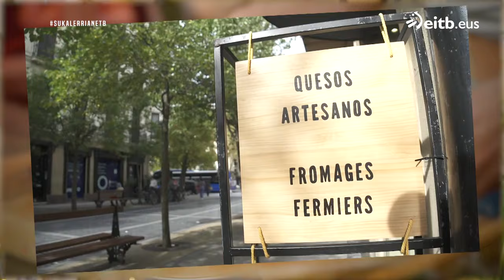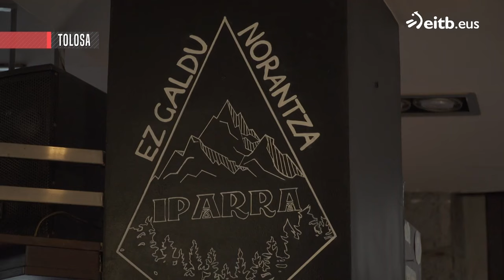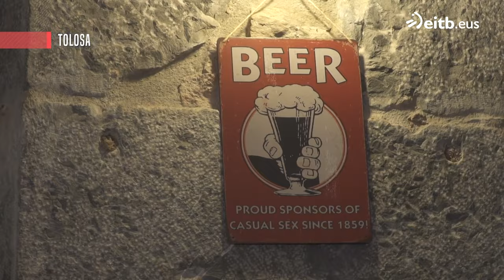JOSEBA ARGUIÑANO SUKALERRIAN: Hiru gazta, hiru plater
Gonbidatua: Iker Izeta